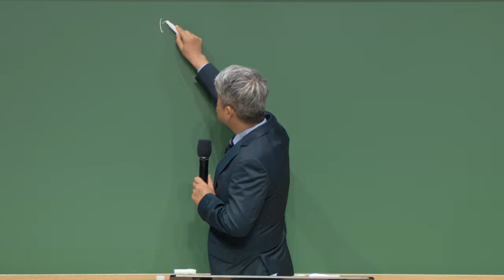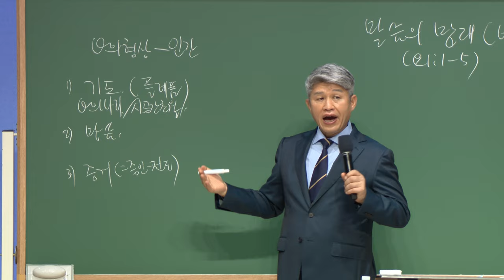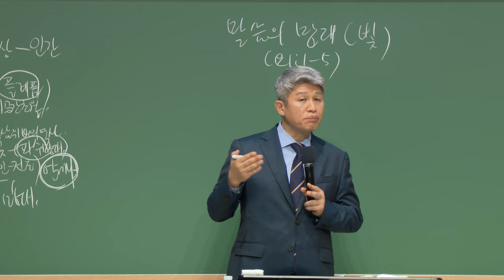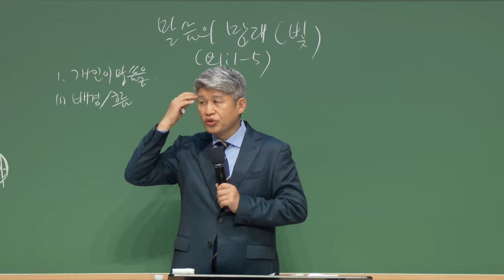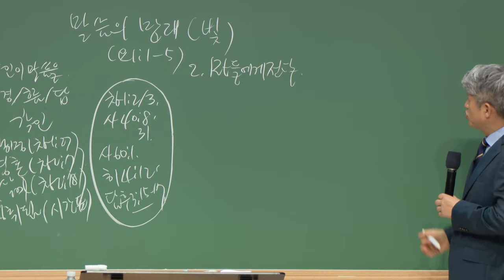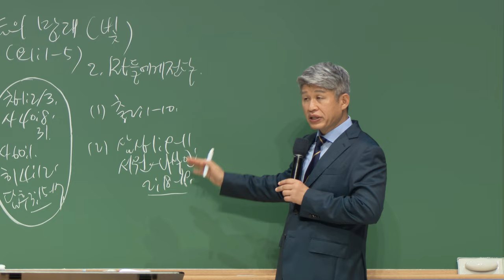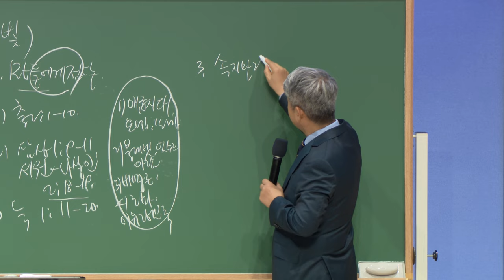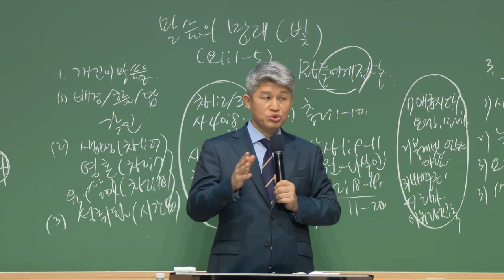20230721 대구하나교회 금요전도학교 (말씀의 망대, 요1:1-5)